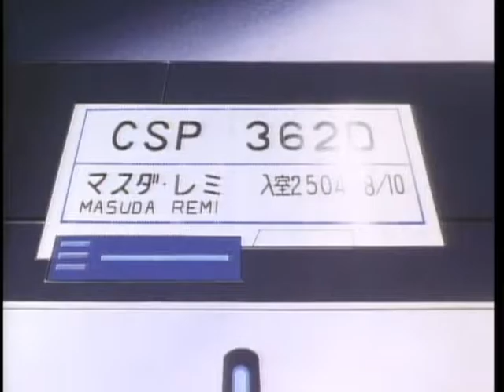SOS & Morbious - BABYLONIAN MAGICK (prod. by NIX)